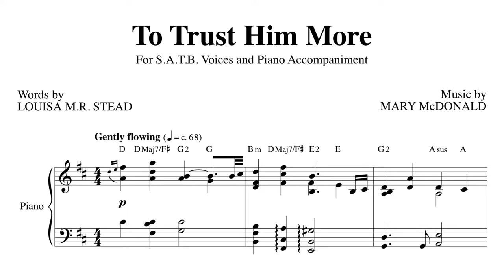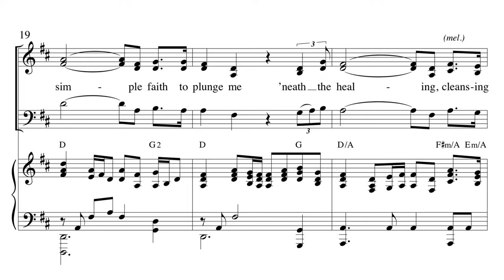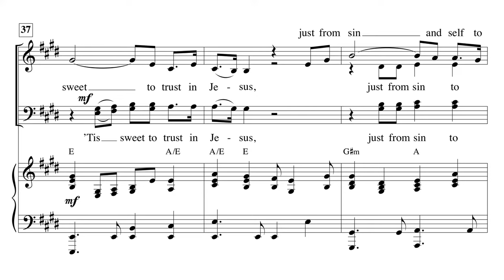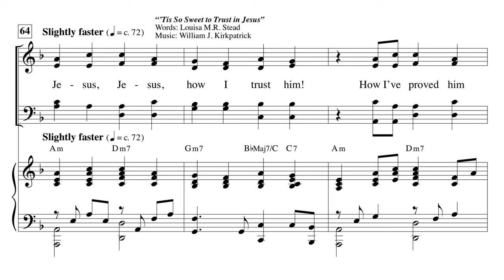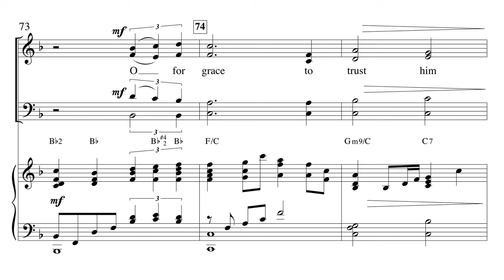To Trust Him More - Louisa M.R. Stead & Mary McDonald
Words by Louisa M.R. Stead
Voicing: SATB
Accompaniment: Piano w/ opt. Rhythm parts (available separately)
Optional Part: Rhythm

Featuring original music to the beloved text, 'Tis So Sweet to Trust in Jesus,' this tender ballad has an exquisite piano accompaniment and optional rhythm parts. Centering on the theme of trust and faith, this is useful many times of the year with its simple, yet poignant message.